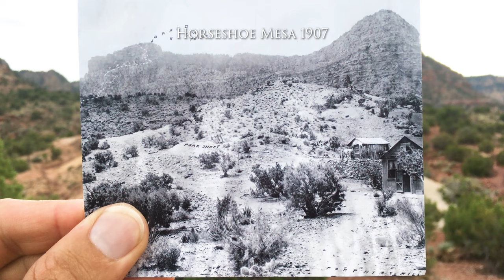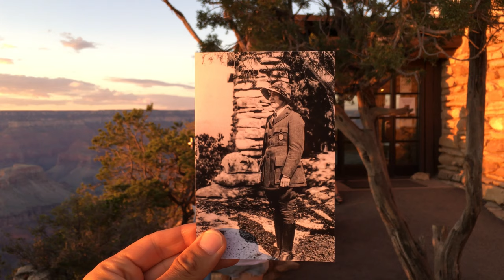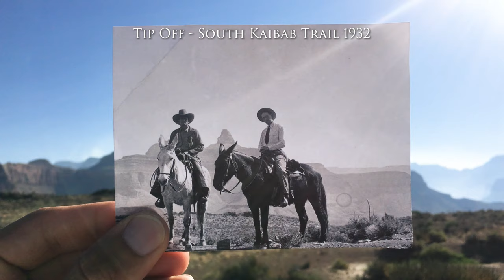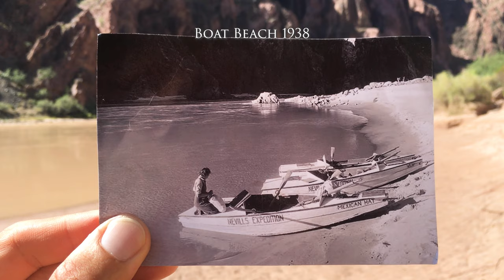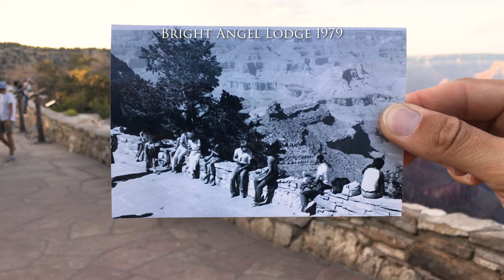Grand Canyon | Then and Now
Grand Canyon TV Podcast
and Soundtrack can be found on your favorite streaming services: